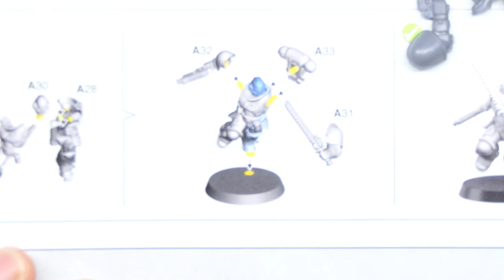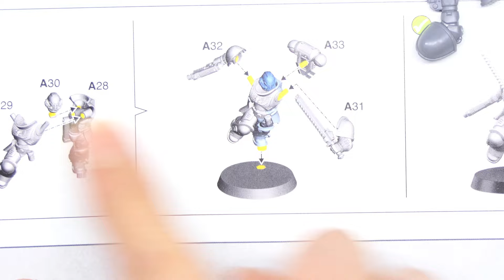PEINDRE SA 1ERE FIGURINE DE WARHAMMER 40K : PREPARATION ET SOUS COUCHE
Des projets on en a des tonnes et ils vont te plaire, mais pour le coup on va avoir besoin de votre aide à tous ! Découvrez tous nos projets, nos idées et l'avenir de la chaine Serial painters et comment nous aider !

En laissant un like, un commentaire et en partageant
Tu peux aussi t'inscrire avec le bouton Rejoindre (bonus coulisses, stickers...) ou faire un don avec le bouton Merci.
Grâce à ton aide nous pourrons développer la chaîne et améliorer le contenu !

Envie de connaitre les dernières actualités, les projets en cours, de nous poser une question ? Rejoignez nous sur Facebook !
Et si tu es abonné à la chaîne, rejoigns nous sur le groupe Facebook réservé aux abonnés: La taverne des Serial Painters